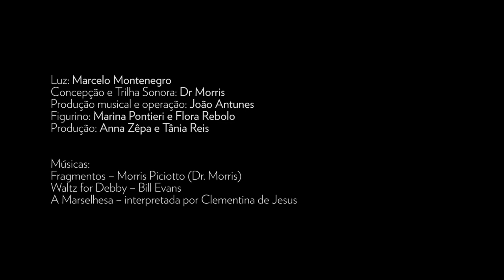Laerte e Rafael Coutinho - As Joias - AuTORES EM CENA (2013)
Os quadrinistas Laerte e Rafael Coutinho encenam o espetáculo "A Joias", com direção de Fernanda D'Umbra.

Apresentado em abril de 2013, no Itaú Cultural, em São Paulo/SP, o espetáculo faz parte do projeto AuTORES EM CENA, em que autores tornam-se atores de seus textos e que conta com a curadoria do escritor do próprio Marcelino Freire.

Espetáculo:
Direção: Fernanda D'Umbra
Luz: Marcelo Montenegro
Concepção e Trilha Sonora: Dr Morris
Produção musical e operação: João Antunes
Figurino: Marina Pontieri e Flora Rebolo
Produção: Anna Zêpa e Tânia Reis
Músicas: "Fragmentos", de Morris Piciotto (Dr. Morris); "Waltz for Debby", de Bill Evans; e "A Marselhesa", interpretada por Clementina de Jesus

Créditos do vídeo:
Coordenação Conteúdo Audiovisual: Kety Fernandes
Produção Audiovisual: Jahitza Balaniuk e Ricardo Tayra
Vídeo e Edição: Gasolina Filmes.